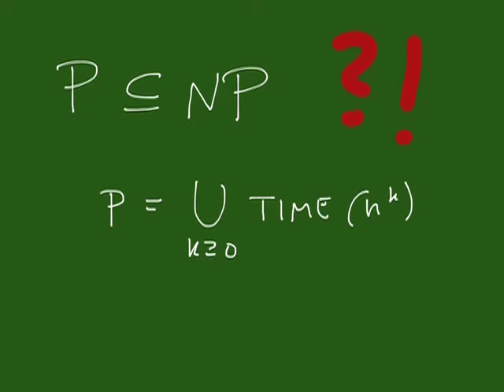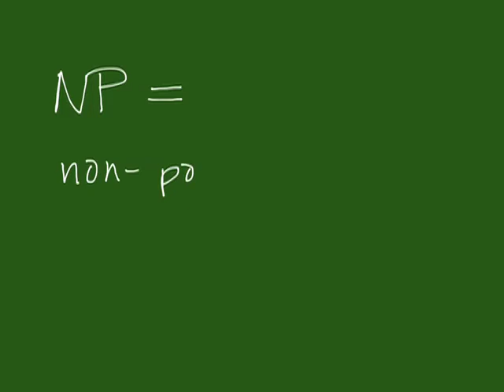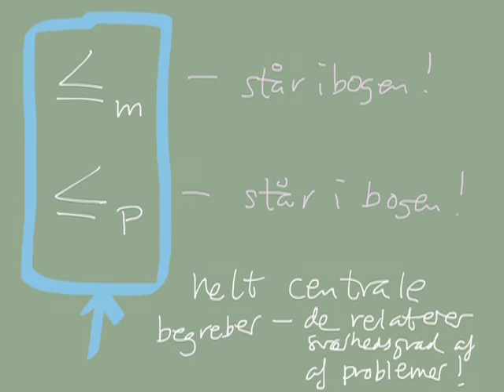Pencast 9 del 5 - Gyser